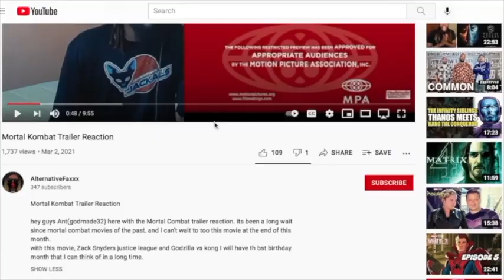INSIDIOUS 5 TRAILER REACTION!! Original Cast Returns! (Insidious: The Red Door)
INSIDIOUS: THE RED DOOR - Official Trailer Reaction & Review where Patrick Wilson stars & directs Rose Byrne & Ty Simpkins as he tries to live up to James Wan with bringing The Further along with the Red Face Demon. After being in The Conjuring films, let's hope the Aquaman actor bring some fresh spark to this franchise. Oh yeah, Lin Shaye is back - will Tucker & Specs return as well for the horror sequel!

It ends where it all began. 🚪 Watch the trailer for Insidious: The Red Door, exclusively in theaters this July.

The original cast from Insidious is back with Patrick Wilson (also making his directorial debut), Ty Simpkins, Rose Byrne, and Andrew Astor. Also starring Sinclair Daniel and Hiam Abbass. Produced by Jason Blum, Oren Peli, James Wan and Leigh Whannell. The screenplay is written by Scott Teems from a story by Leigh Whannell, based on characters created by Leigh Whannell.

Insidious: The Red Door Opens July 7th.

Directed by: Patrick Wilson

Screenplay by: Scott Teems

Story by: Leigh Whannell

Based on characters created by: Leigh Whannell

Produced by:
Jason Blum
Oren Peli
James Wan
Leigh Whannell

Executive Producers:
Steven Schneider
Charles Layton
Ryan Turek

Cast:
Ty Simpkins
Patrick Wilson
Hiam Abbass
Sinclair Daniel
Andrew Astor
and Rose Byrne